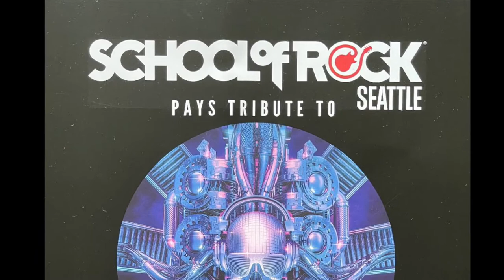Alex Doner - School of Rock Seattle - Megadeth - 9/26/2021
School of Rock Seattle - Livestream Performance - Sunday September 26, 2021
MEGADETH!

Show Director: Robbie Berg